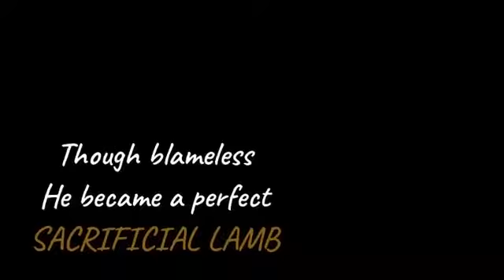BEHOLD THE MAN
It’s all about the essence of sacrifice. Can you lay down your life for another like Jesus did? How much of your time, resources and love can you devote to someone regardless their status and rank in society. Listen carefully to the lyrics and think about it deeply.
Special permission has been sought from The Sherperd’s before this publication.